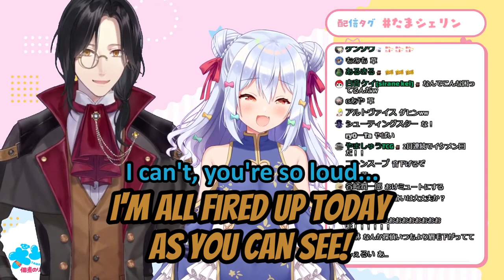Shellin destroys everyone's ears with his introduction [Eng Sub]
When the thumbnail said volume warning, it wasn't kidding.